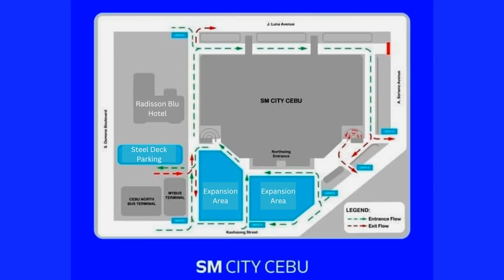GMALL of CEBU & SM CITY CEBU Twin Tower Expansion plus NU Cebu Campus | UPDATES 💯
This is an update of 2 Big Malls in Cebu City. First is the expansion project of SM City Cebu and the other one is a construction update of the first-ever G Mall in Cebu City. The expansion project of SM City includes its Mall Area expansion, construction of 2 20-storey towers that will cater to BPO INdustry workplaces and third is the construction of National University Cebu Campus above a multi-level parking. If you have useful information about these projects, please share by commenting. Peace, brothers! Watch this video and learn more. Thanks!